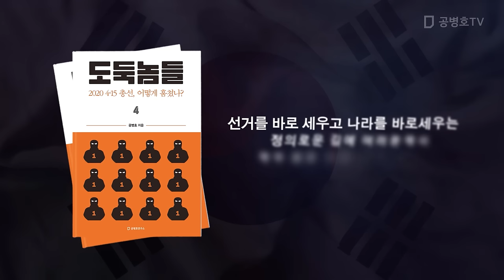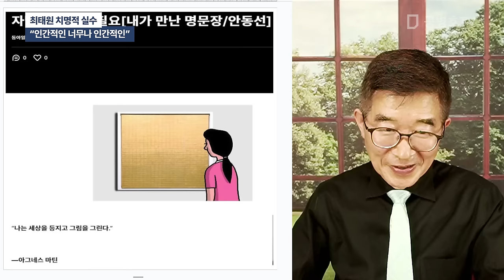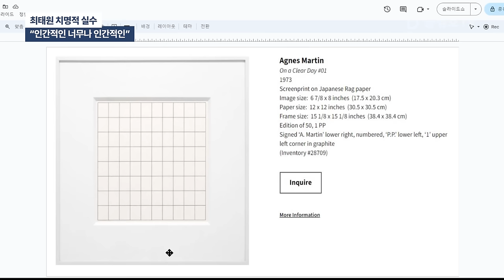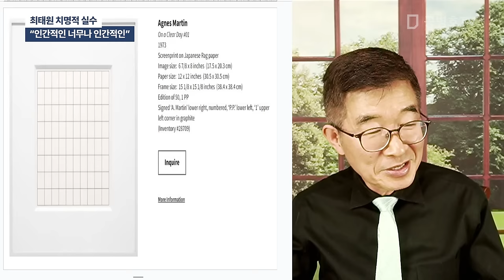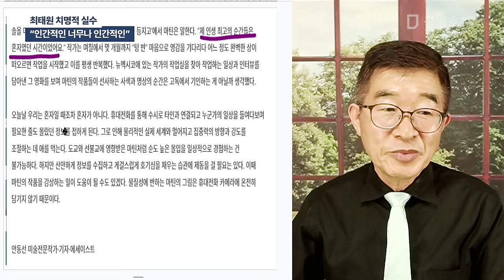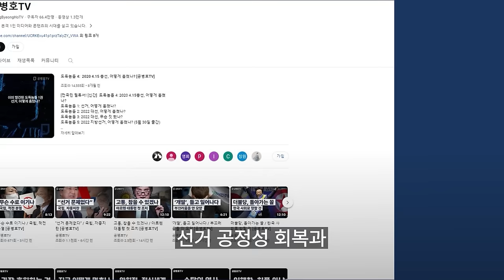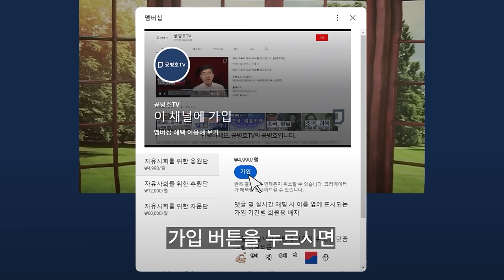최태원 치명적 실수 / "인간적인 너무나 인간적인" [공병호TV]